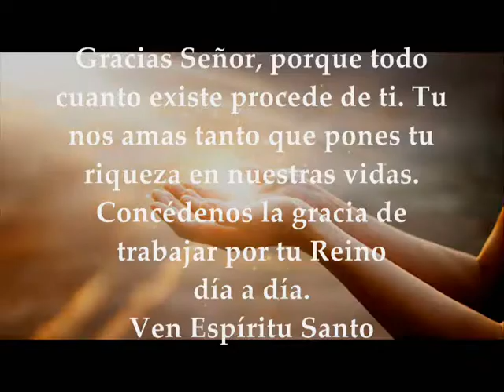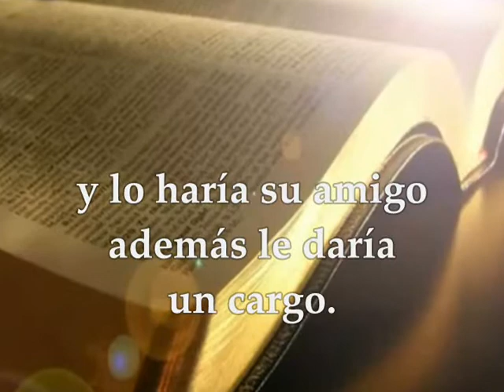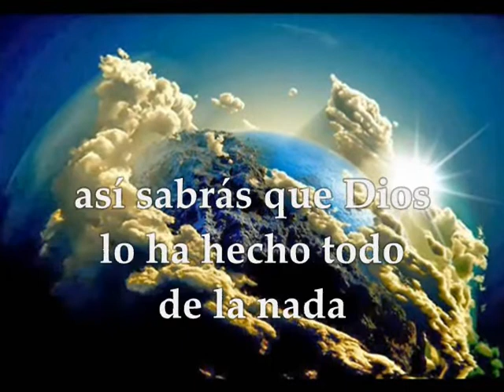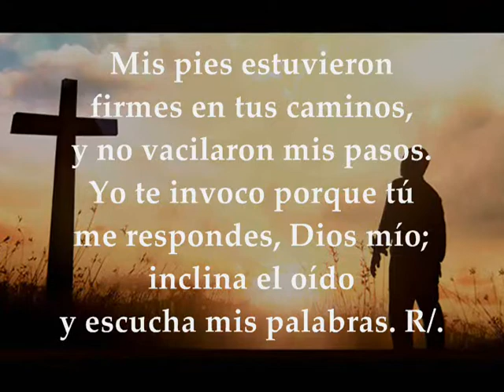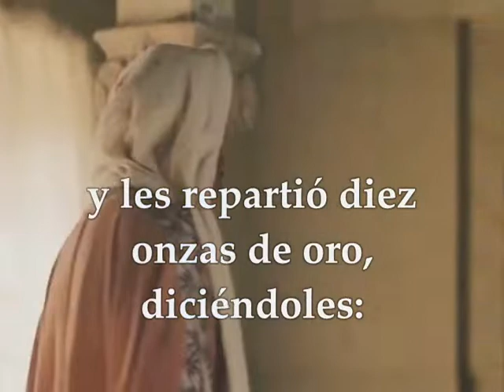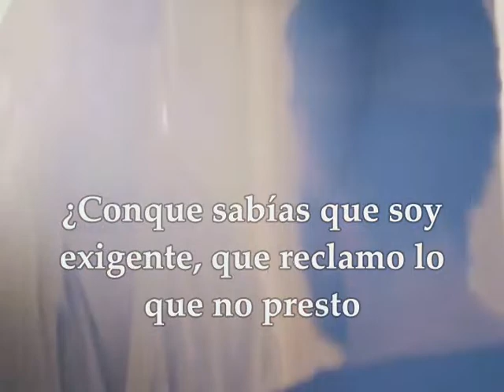Evangelio Miércoles 20 de Noviembre de 2019 Lucas 19,11-28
Evangelio y lecturas del MIÉRCOLES 20 DE NOVIEMBRE DE 2019 SEMANA XXXIII TIEMPO ORDINARIO CICLO C Primera Lectura:  Del segundo libro de los 2Macabeos 7,1.20-31 Salmo 16,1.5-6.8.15 R/. Al despertar, Señor, me saciaré de tu semblante Evangelio según san Lucas 19,11-28